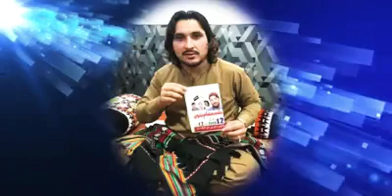New pashto song whit picture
پشتو نوى سندره